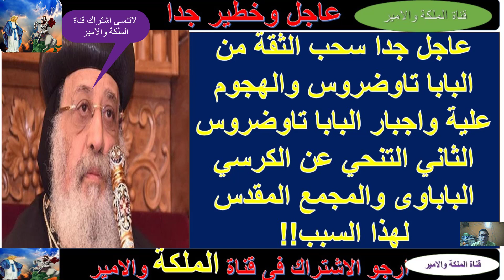عاجل جدا والان لحظة خروج البابا تاوضروس بعد سحب الثقة والتنحي عن الكرسي البابوي والمجمع المقدس!!